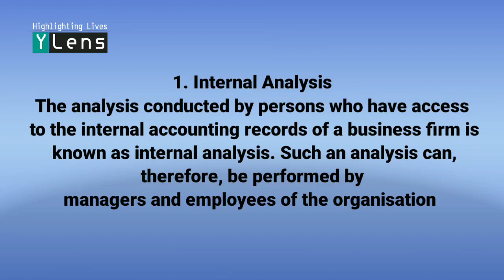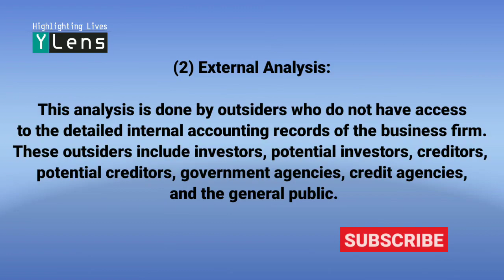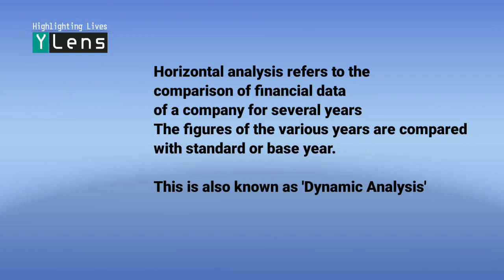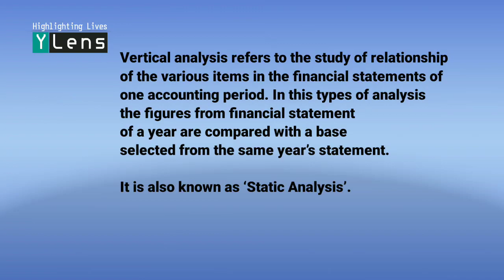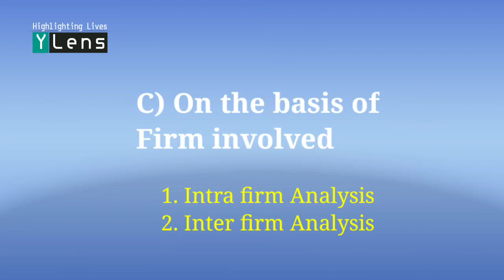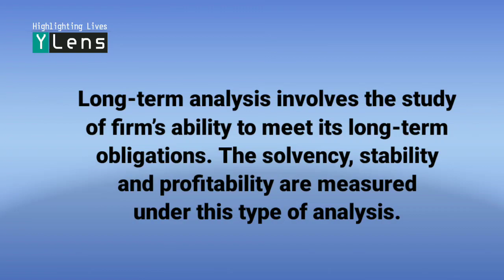Types of Financial Analysis | B.Com | BBA | Accounting for Management | BCA | Calicut University